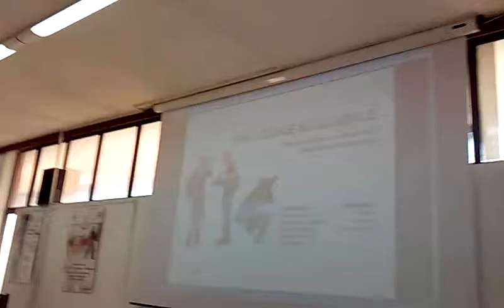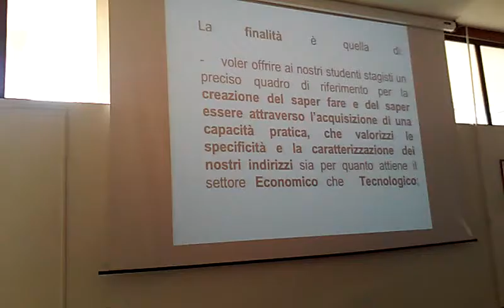Conferenza Stampa Alighieri Cerignola 10.12.2016(3)